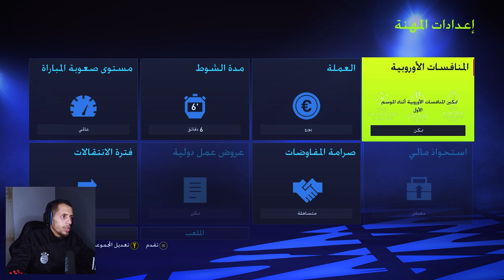حياة محرز فيفا 22 #1 FIFA 22! بداية أسطورية في السيتي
في هذا الفيديو من فيفا 2022 fifa 22 سنلعب بالدولي الجزائري رياض محرز riyad Mahrez لاعب مانشستر سيتي في لعبة فيفا 22 fifa 22  وسنقوم بتطوير رياض محرز  فيفا 22 في المان سيتي Manchester city وهل سينتقل محرز من السيتي man city?!
In this video from FIFA 2022 FIFA 22, we will play in the Algerian international Riyad Mahrez, the Manchester City player, in the game FIFA 22 FIFA 22, and we will develop Riyad Mahrez in FIFA 22 in Manchester city, and will Mahrez move from Man City?!